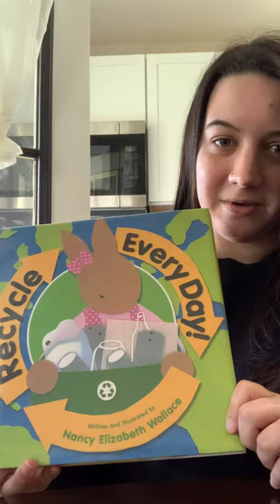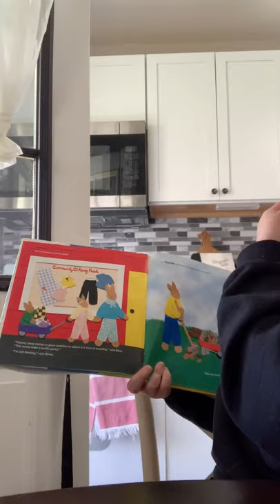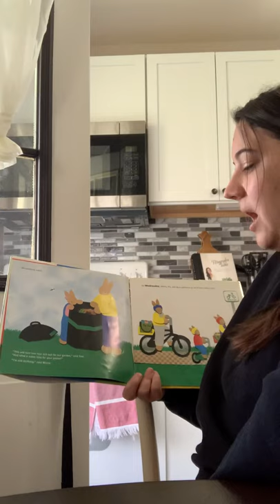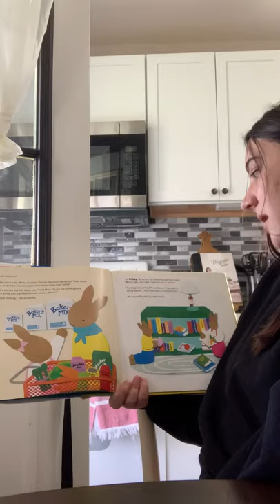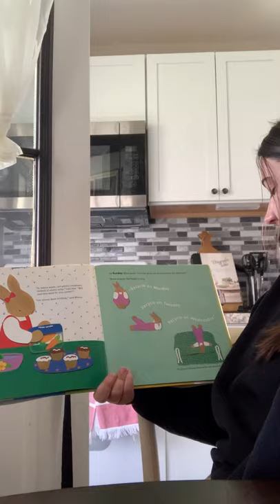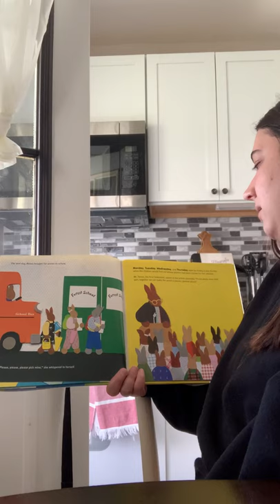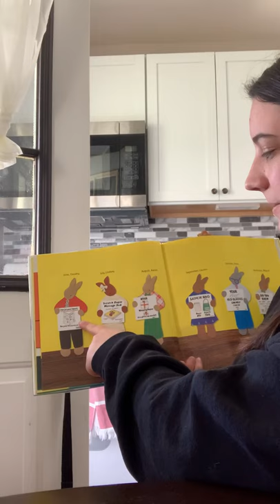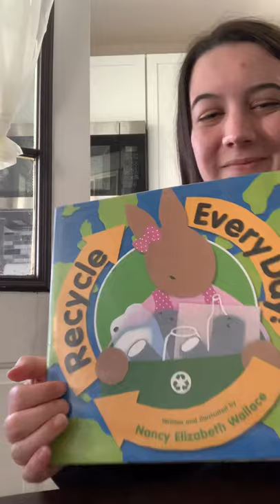Earth Day Book Reading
Recycling book read aloud